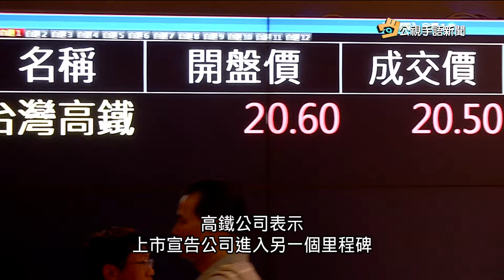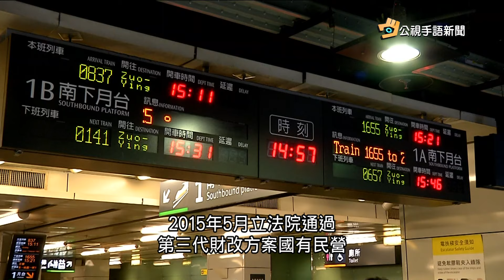20161028 公視手語新聞 台灣高鐵昨掛牌上市 首日漲幅近6成